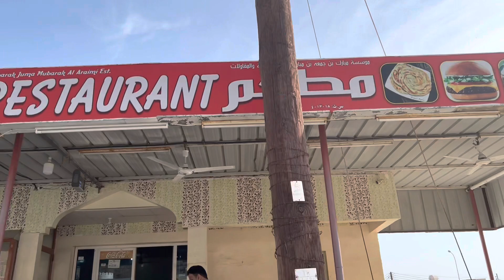( 2 ) رحلة الى عمان وادي بني خالد ووادي شاب الجزء 2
رحلة الى سلطنة عمان ووادي بني خالد ووادي شاب والمبيت على شاطئ طيوي وتابعوني على الجزء 3